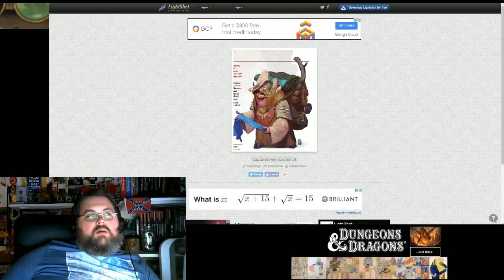Tuesday 4th of July Part 3